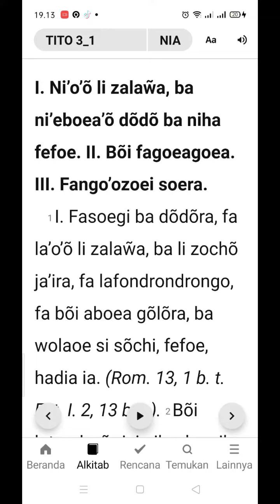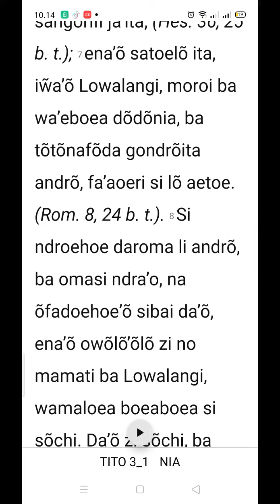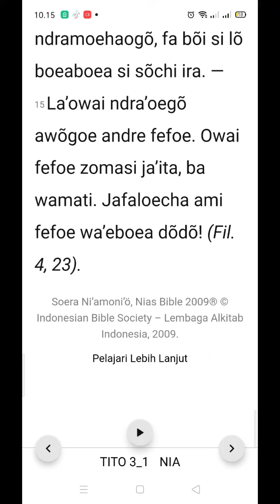Sura Ni'Amoni'o - Sura Waulo andro cho Dito f. 3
Tito faza 3